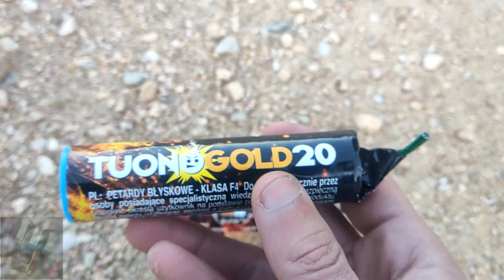Tuono Gold 20 (2014) vs Tuono Gold 20 (2021)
σε αυτο το βιντεο κανω συγκριση απο 2 προσεγμενους δυναμιτες της funke  διαφορετικης χρονολογιας
κανε follow στο instagram για να μαθαινεις νεα του καναλιου:
Γίνετε μέλος σε αυτό το κανάλι για να αποκτήσετε πρόσβαση σε προνόμια:
εδω μπορεις με να με στηριξεις στην δουλειά που κάνω με paypal και paysafe
Τα βιντεο στο καναλι μου εχουν μονο ψυχαγωγικο χαρακτηρα.Το καναλι αποτρεπει την αγορα και την χρηση του συγκεκριμενου ή παρομοιων προιοντων